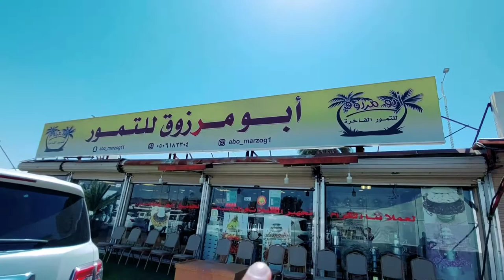Hail city's dates Market | Saudi Arabia hail city vlog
hit likes.